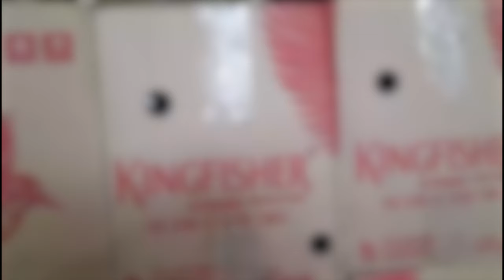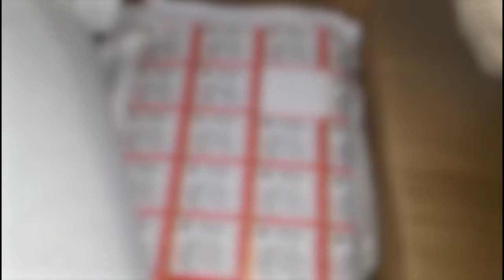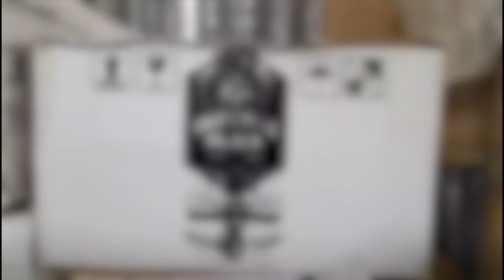Excise Raid in Tamulpur : তামুলপুৰত আবকাৰী চোৰাংচোৱা সংস্থা গুৱাহাটীৰ বৃহৎ অভিযান | N18V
Excise Raid in Tamulpur | তামুলপুৰত আবকাৰী চোৰাংচোৱা সংস্থা গুৱাহাটীৰ  বৃহৎ অভিযান ৷
* অবৈধ বিলাতী  সুৰাৰ বৃহৎ ব্যৱসায়ৰ বিৰুদ্ধে এই অভিযান ৷
* জনৈক পংকজ  কলিতাৰ বিভিন্ন গুডামত এই অভিযান ৷